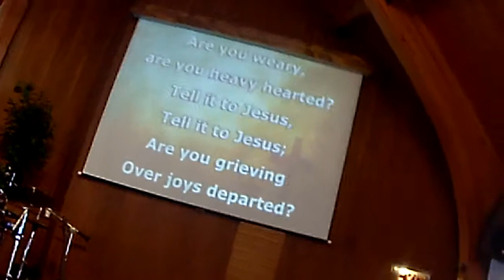2014 ICF Worship Service 2